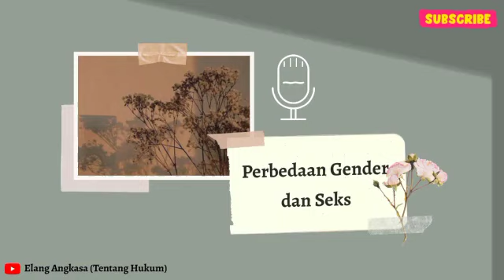Podcast - Gender dan Seks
Tak sedikit orang salah arti dalam memaknai kodrat perempuan. Banyak diantaranya memaknai dapur-sumur-kasur sebagai kodrat dari perempuan. Apakah benar demikian? Simak video berikut ini.